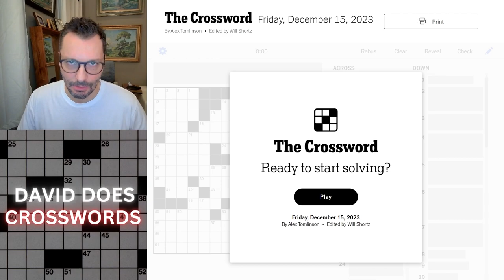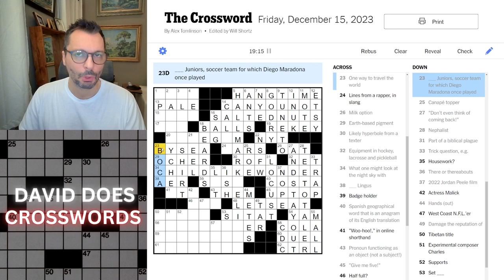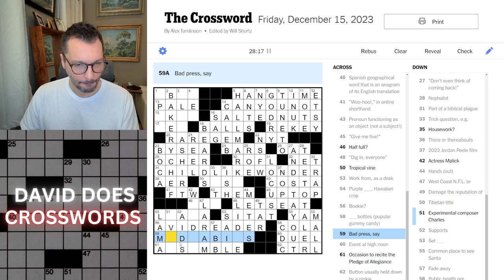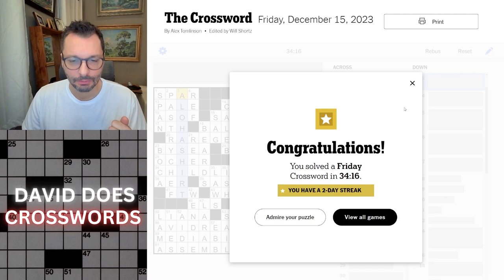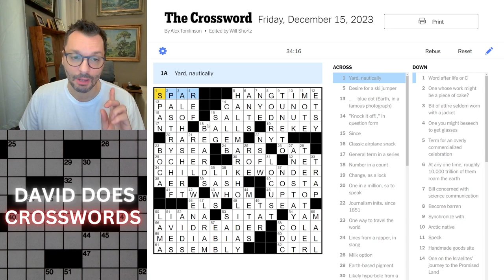Friday New York Times Crossword puzzle.